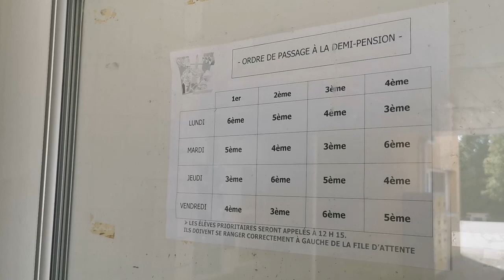Visite guidée - Collège Louis Pasteur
Parce que nous ne pouvons pas les accueillir en bonne et due forme, nous offrons à nos chers futurs 6èmes une visite guidée virtuelle du collège Louis Pasteur.